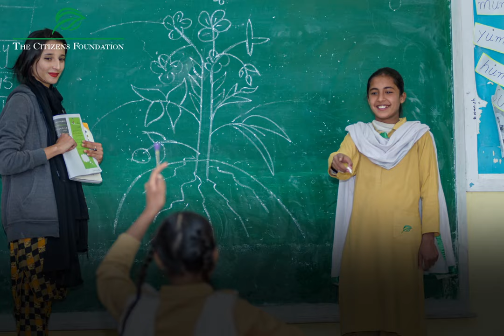Planting the Seeds for A Better Tomorrow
Meet Ansa, who amidst the relentless cycle of plowing and harvesting crops, is holding on to hope through education.

Deposit or make a bank transfer: Meezan Bank Ltd. | A/C Title: The Citizens Foundation | A/C No: 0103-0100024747